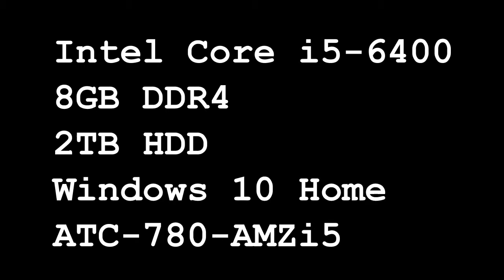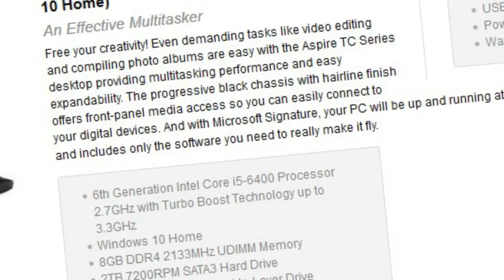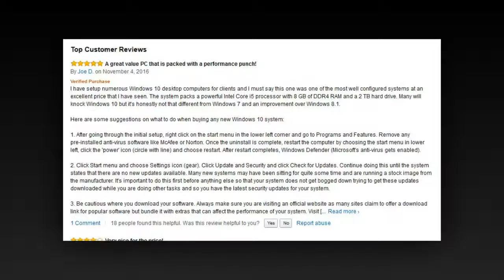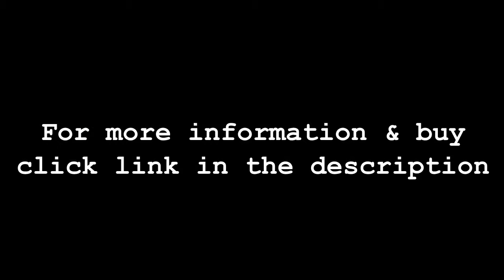Acer Aspire Desktop Intel Core i5 6400 8GB DDR4 ATC 780 AMZi5 1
Acer Aspire Desktop, Intel Core i5-6400, 8GB DDR4, 1TB HDD, Windows 10 Home, ATC-780-UR61

6th Generation Intel Core i5-6400 processor 2.7GHz (up to 3.3GHz)
8GB DDR4 2133MHz UDIMM Memory
1TB 7200RPM SATA3 Hard Drive

nice performing desktop PC like this Acer Aspire desktop PC for a very reasonable price.

 It also has one PCI and one mini PCI slot for external devices. This desktop PC basically comes with everything you need

with an abundant number of USB ports (5 in the back and 2 in front). You can hook up a monitor with either a HDMI cable or

VGA monitor cable.It also has a DVD R/W drive and a SD memory card reader located on the front panel. The PC fans are also

quite quiet.

The Acer Aspire Desktop boot up pretty fast (less than 1 minute of boot time).

The desktop itself doesn't weigh very much and is very easy to move around. The setup was simple and painless - which I

love! It comes with a good amount of memory - 1TB. There are a good amount of USB ports as well as 1 HDMI and 1 VGA. It

comes with a standard wireless keyboard and wired mouse. I actually got a different wireless mouse that I like a bit

better and it was easy to install and setup.

I found it to be packaged very well and simply - so everything was easy to get out and not a lot of tape and unnecessary

things to work though. I am overall very happy with this Acer Aspire Desktop and windows 10 is pretty great as well!